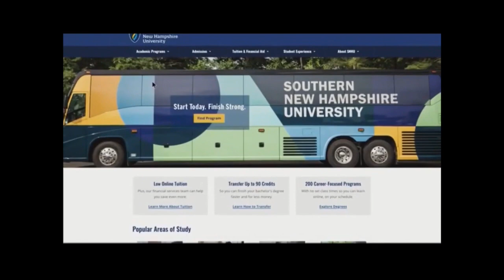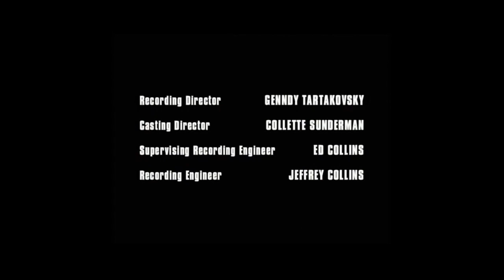Just Recorded at 3:00 a.m. 1/30/22 Boom HD Part 2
The PowerPuff Girls Season 3 Episode 01 Fallen Arches; The Mane Event.